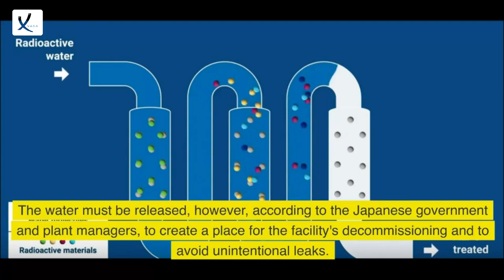Radioactive Wastewater From The Fukushima Nuclear Facility Started To Be Pumped Into The Ocean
Radioactive Wastewater From The Fukushima Nuclear Facility Started To Be Pumped Into The Ocean - VAXA Post